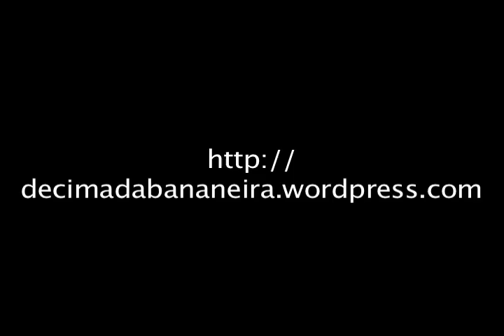BARULHO DO KOALA ( AUSTRÁLIA 7)